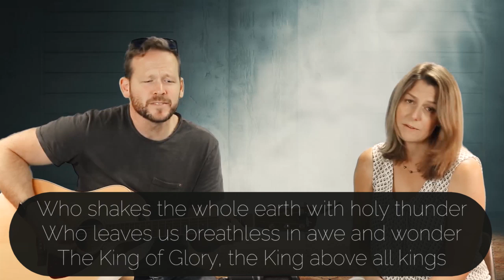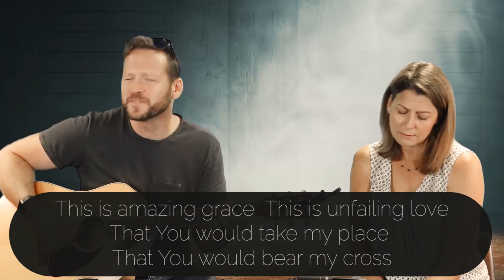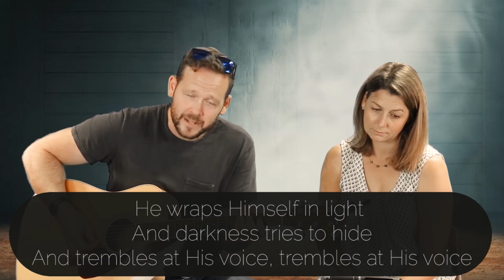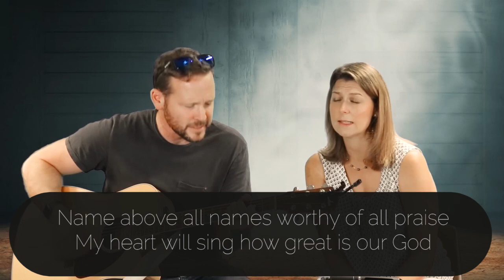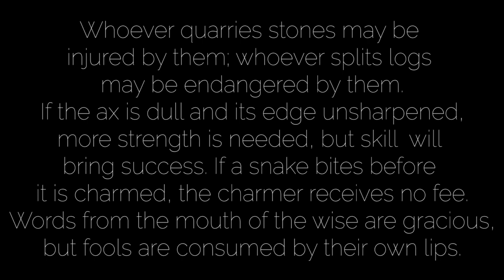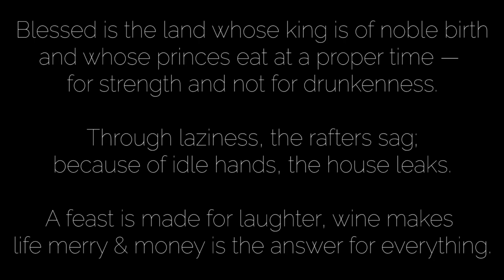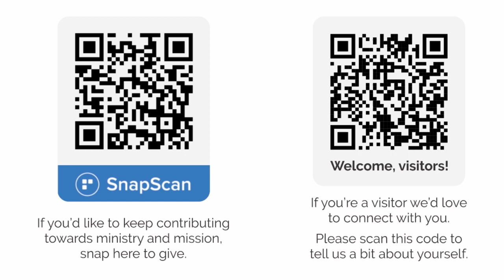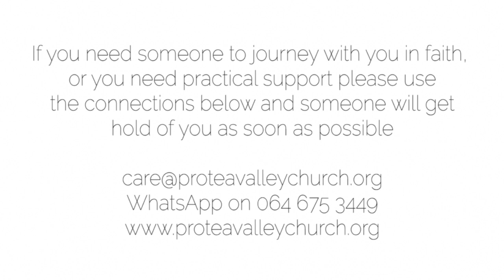Protea Valley Church ONLINE! 2020-05-31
Come and join us for Worship and Grant's teaching on Ecclesiastes 10 - “Dead flies and bad leaders”

On Sunday we celebrate Pentecost, the outpouring of the Holy Spirit and the birth of the Church. As we continue to work through Ecclesiastes, we discover that the coming of the Holy Spirit speaks to a world with dead flies and bad leaders.